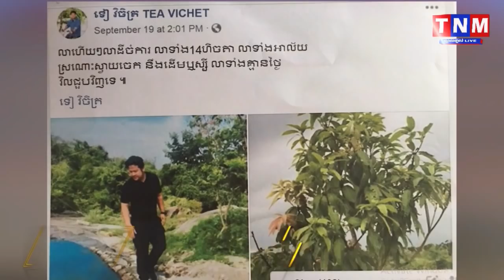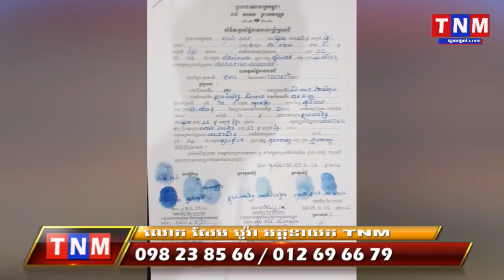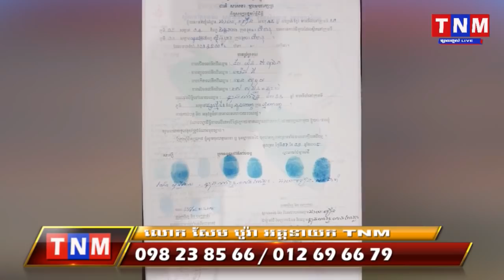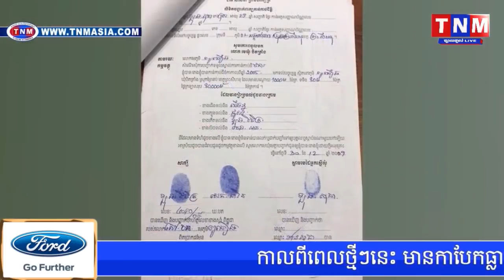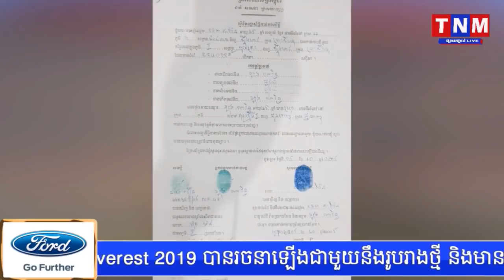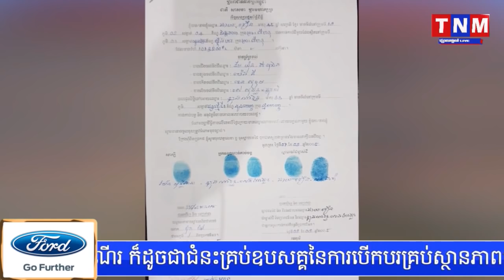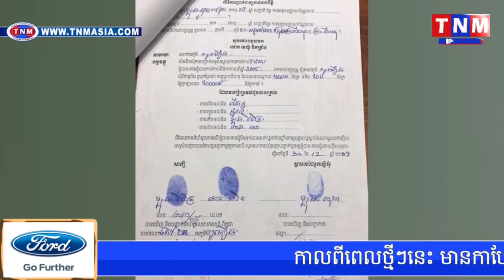​វាំងននខ្មៅនៅពីក្រោយវិវាតដីធ្លីរបស់ឧកញ៉ា ទៀ វិចិត្រ បើកហើយ